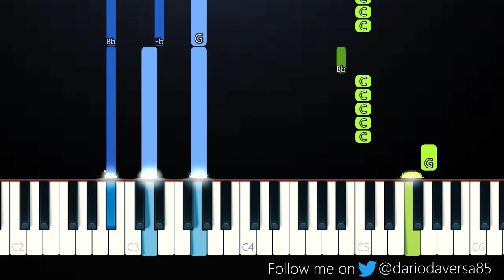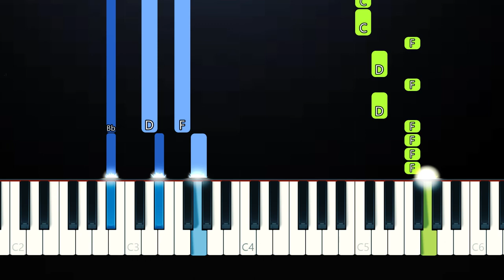James Arthur - Medicine (Piano Tutorial)